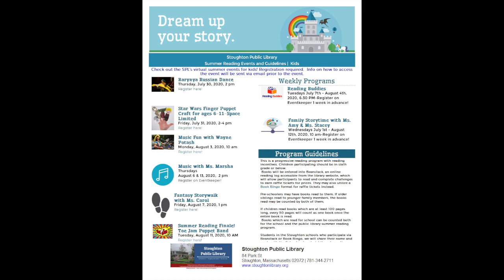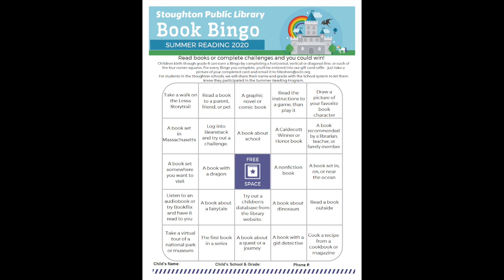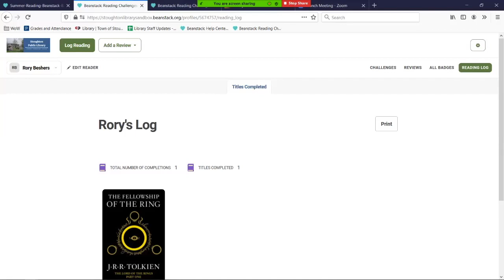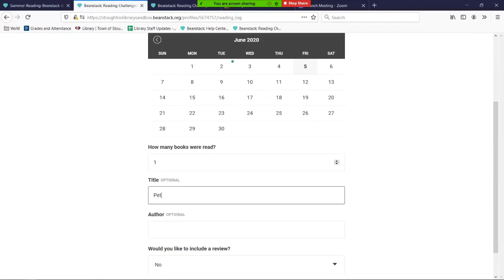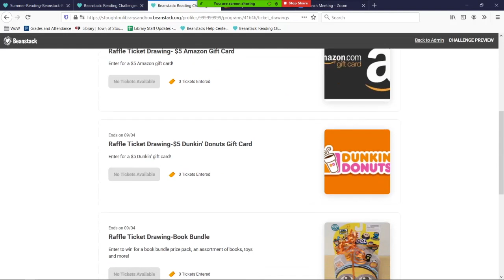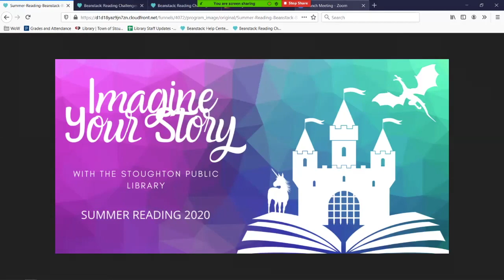Stoughton Public Library Children's Summer Reading Program 2020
This video is about Stoughton Public Library Children's Summer Reading 2020. We hope you'll join us!